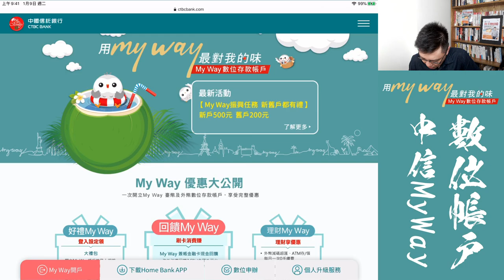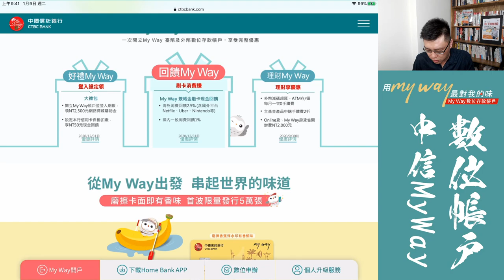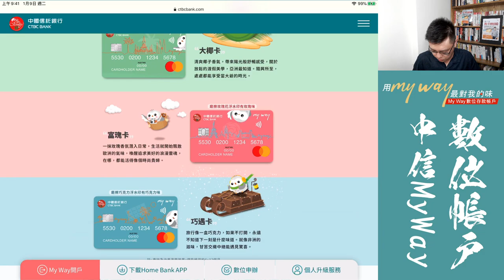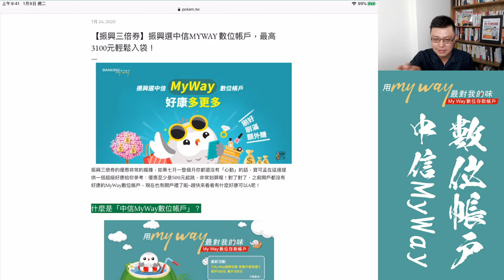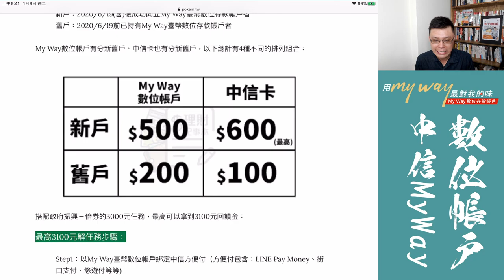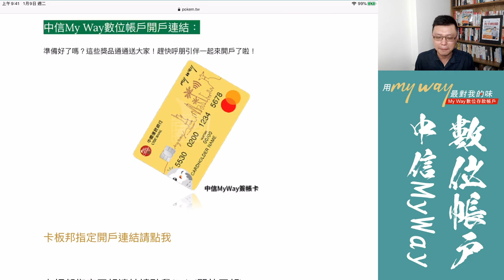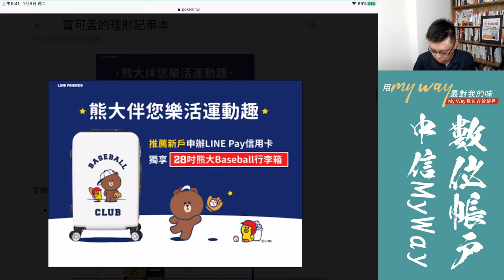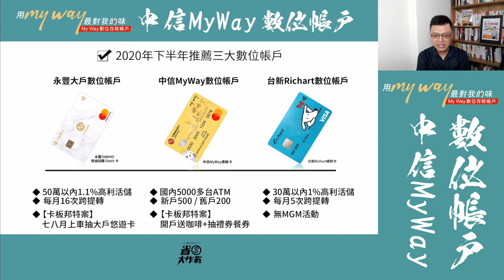中信MyWay數位帳戶－新戶上車拿500/舊戶也有200可拿！卡板邦特案加碼贈咖啡禮券餐券給大家！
說到中信的ATM，幾乎可在小七找到，全台5000多的據點任你用，方便極了！現在開戶免跑分行，網路點一點就可完成開戶超簡單！卡板邦準備了萬元獎品送大家，趕快來開戶！